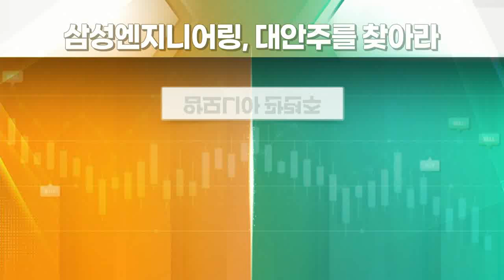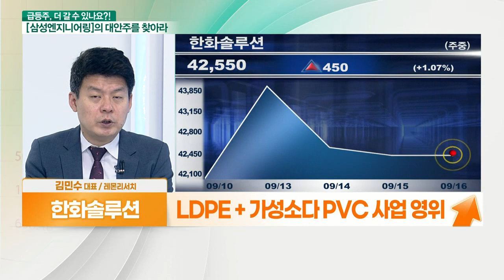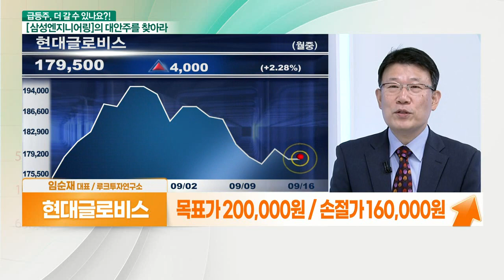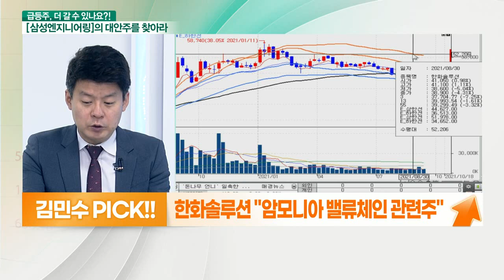한화솔루션... 암모니아 관련주 VS 현대글로비스... 하반기 실적 호조 기대주_대안주를 찾아라 (20210916)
- 암모니아 밸류체인 관련주
- 태양광 셀 모듈 매출 비중 52% 수준
- LDPE + 가성소다 PVC 사업 영위
- 미국 태양광 발전 시장 확대
- 중국 신장지구 규제 수혜 기대
- 그린 수소 생산부터 저장 및 운송 담당
- 차량 연료용 수소 시장에서 그린 암모니아 부각
- 올해 영업익 8,500억 원 전망
- 12 FW PER 9배 · PBR 1배 수준

- 현대차그룹의 물류 및 해운사
- 현대차그룹 내 자동차 및 CKD 운송 사업 주력
- 해상 운송 및 원자재 중개 및 운송
- 자동차 운송 외 벌크선 운영
- 상반기 실적 호조
- 자동차 물동량 증가 와 해운 운임 상승
- 하반기 호실적 예상
- 자동차 판매량 꾸준히 증가
- 벌크선 운용에서 꾸준한 수익 발생
- 미래 암모니아 운반 관련 수혜 예상
- 그린 암모니아 협의체에서 운송부문 담당
- ‘트라피구라’와 해양 운송 계약 체결
- ‘24년부터 10년간 암모니아 등 운반 예정
- 최대형 가스운반선 2척 건조 예정
- 향수소, 암모니아 통한 운반이 대세
- 암모니아, 유통의 편의성 보유
- 액화수소, 이동 시 문제점 내포
- 2030년 국내 수소 소비량 40% 이상 수입 전망
- 암모니아 운송 통한 노하우 축적 예상
- 암모니아 운반선 전 세계  20여 척에 불과
- 암모니아선 운영 통한 노하우 축적
- 2025년 이후 시장 지배력 강화 예상